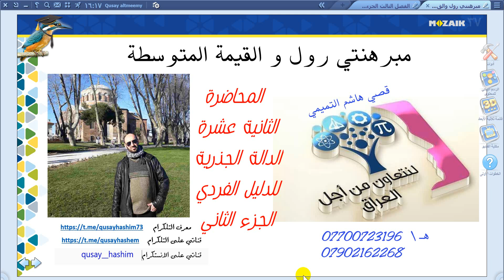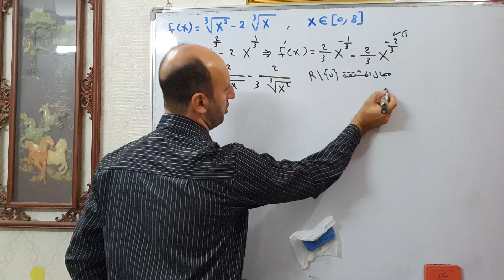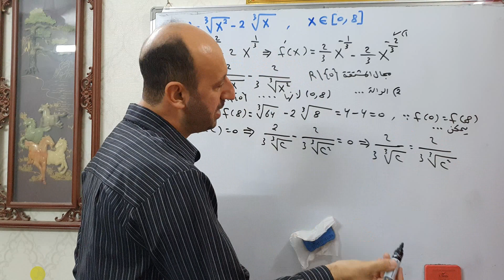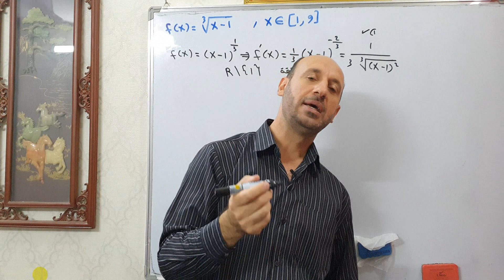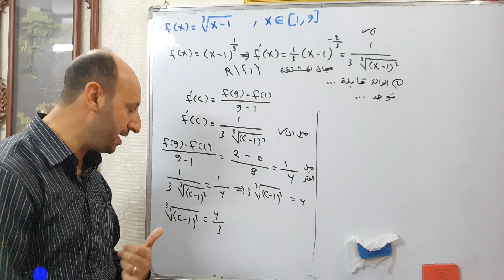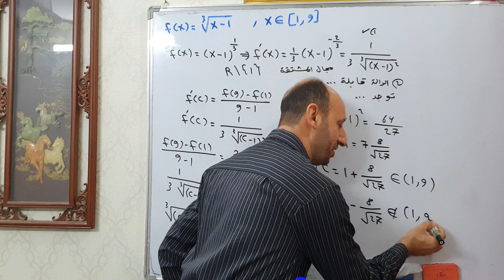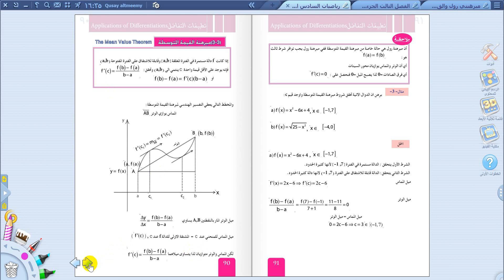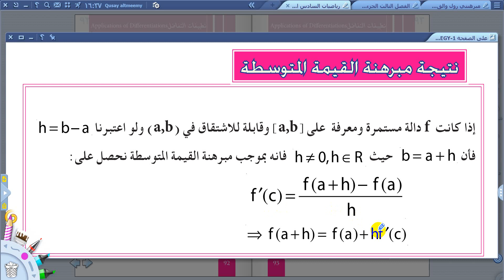مبرهنة رول والقيمة المتوسطة 2020 \ المحاضرة الثانية عشرة \ الدوال الجذرية للدليل الفردي (2)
جميع قوائم التشغيل تجدونها على الرابط